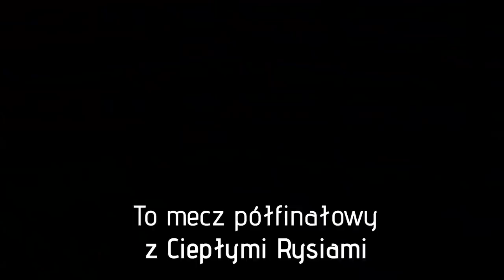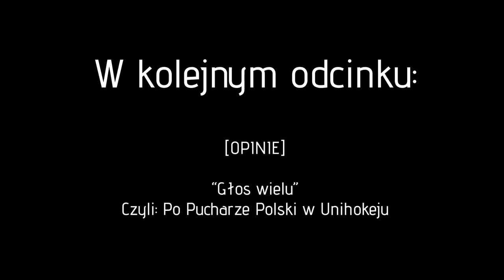[OPINIE PL] Dobra integracja to podstawa dobrej gry | Po Zbąszyń Cup 2019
🗣🎙 NASZA OPINIA po turnieju Zbąszyń Cup 2019! :)

Miłego oglądania!

• PS. Dajcie SUBA ✅ oraz kliknijcie w DING DONGA 🔔, bo dzięki temu nie ominie Was następny odcinek pt. "Głos wielu | Po Pucharze Polski w Unihokeju"

📷 Za zdjęcia, wykorzystane w filmie, dziękujemy:
- Lifemyself (FB)